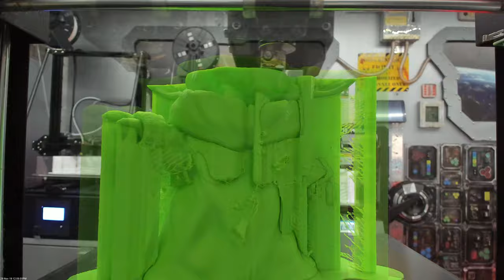3D Printing Baby Yoda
Yup Baby Yoda's dressed himself as Santa